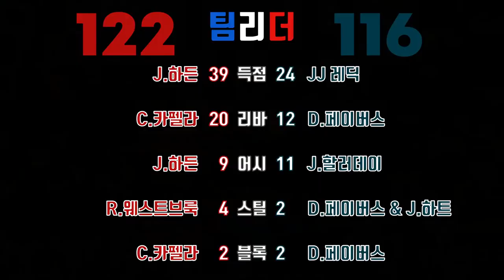[매일NBA] 휴스턴 vs 뉴올 하이라이트!!! 제임스 하든 39득점으로 승리 견인!!!(feat.농구는 4쿼터부터) /2019.11.12/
2019년 11월 12일 월요일에 펼쳐졌던
휴스턴 로케츠 대 뉴올리언즈 펠리컨스 경기 하이라이트입니다!